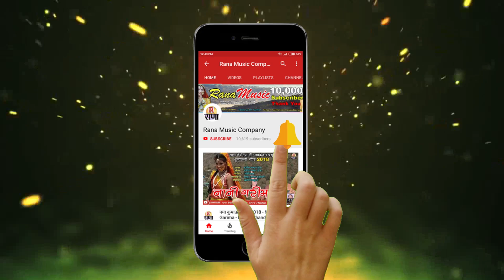रेनू प्यारी ( Renu Pyari ) New Kumaoni Song - Navin aarya - Rana Music Company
ये कलाकार संपर्क हेतु - 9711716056
Song -  Renu Pyari
Singer - Navin Aarya
Spl. thanks - Sarvan bhardwaj

निर्माता - ईद्रजीत राणा, जगदम्बा राणा
Copyright - Rana Music Compnay

featured